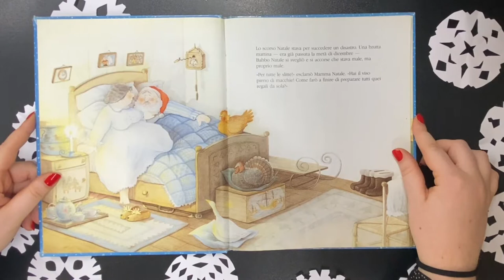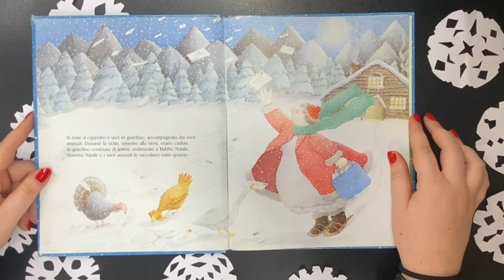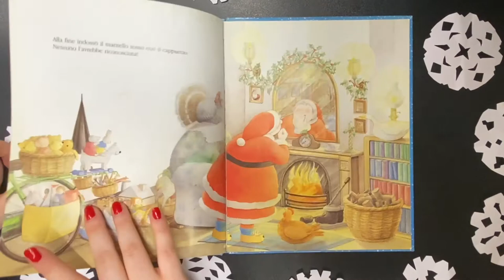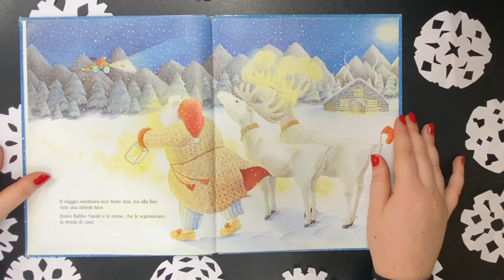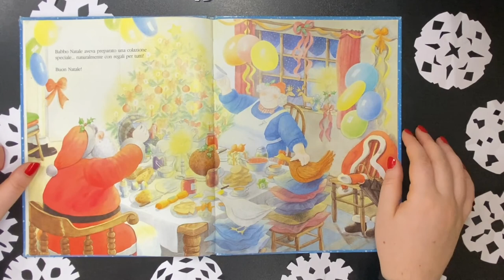Calendario dell'Avvento 10 dicembre